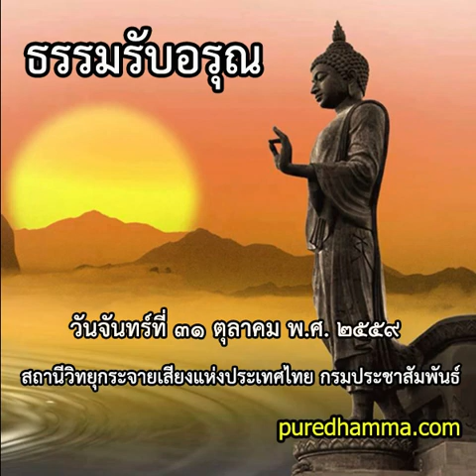ธรรมรับอรุณ ๓๑ ตุลาคม ๒๕๕๙